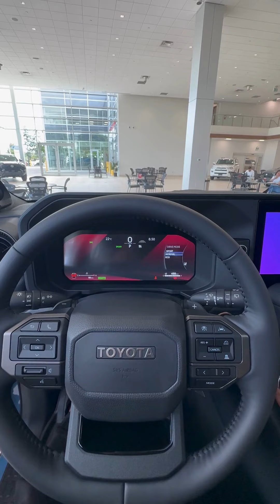2024 Toyota Land Cruiser First Edition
The Toyota Land Cruiser, an off-road legend and the brand’s longest-running nameplate, is making a grand return to Canada in 2024, after a 35-year hiatus. Since its North American debut in 1958, the Land Cruiser has evolved from its rugged 40 Series to the luxurious and capable 60 Series, last sold in Canada in 1989. The new Land Cruiser continues this legacy, combining classic design with modern technology, built on the TNGA-F global truck platform and featuring the advanced i-FORCE MAX hybrid powertrain that delivers 326 horsepower and 465 lb-ft of torque.

The 2024 model is designed for extreme environments, boasting improved off-road capabilities due to its slightly smaller and narrower frame compared to the 200 Series model. It includes a range of off-road technologies and features like a double-wishbone front suspension, electric power steering, and full-time four-wheel drive with a center locking differential. The vehicle also offers enhanced safety with Toyota Safety Sense 3.0, which includes advanced features like Pre-Collision System with Pedestrian Detection, Lane Departure Alert with Steering Assist, and Dynamic Radar Cruise Control.

Toyota has ensured the new Land Cruiser remains true to its heritage with design elements such as round LED headlights and a heritage grille on the 1958 grade, while the main Land Cruiser grades feature rectangular headlights reminiscent of the FJ62. The vehicle is available in three trims: Land Cruiser 1958, Land Cruiser, and the limited-run Land Cruiser First Edition, which includes additional off-road equipment and exclusive features.

Inside, the Land Cruiser offers modern conveniences like an 8.0-inch touchscreen with wireless Apple CarPlay and Android Auto compatibility on the 1958 model, and a 12.3-inch multimedia monitor with a premium sound system on higher trims. The 2024 Land Cruiser promises to deliver a blend of rugged off-road capability and refined comfort, continuing its legacy as a reliable and durable vehicle.

2411 Motorway Blvd.
Mississauga Ontario
L5L 3R2